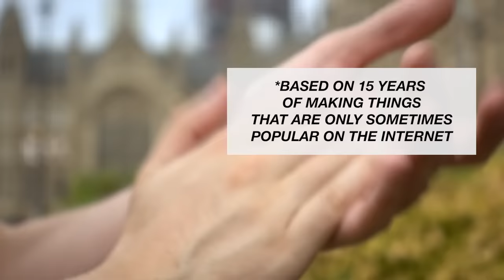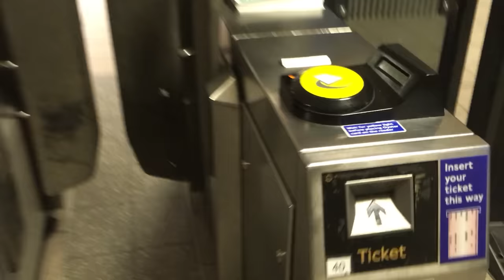That Time I Got In Trouble With The Government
The first part of "How To Be Popular On The Internet*" is all about an old saying: if at first you don't succeed, try, try again. And if you do succeed... well, you're still going to need to do that.